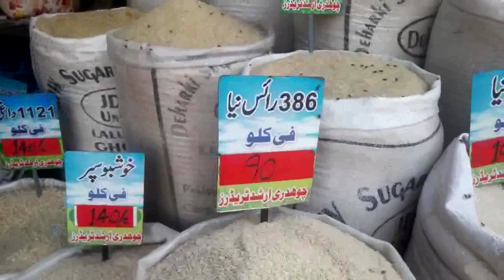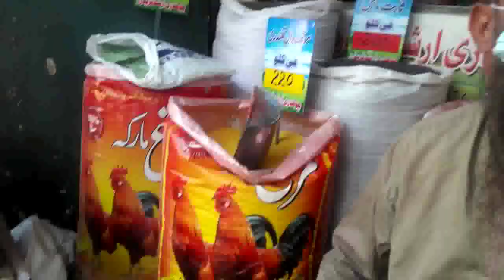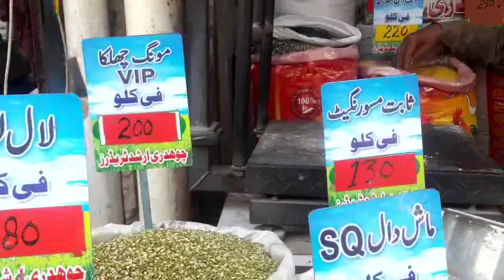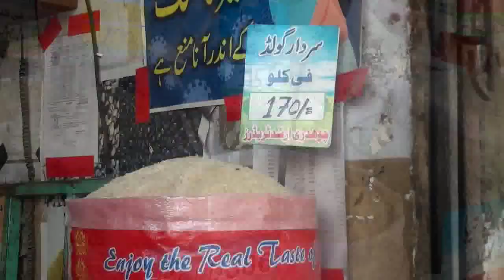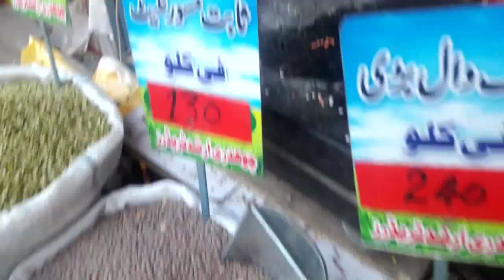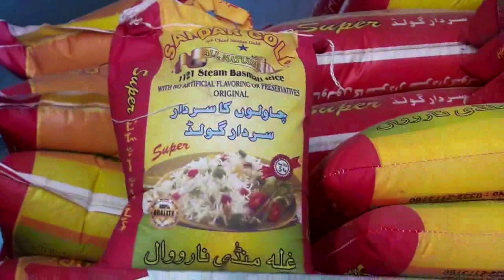Joria Bazar Daal Chawal Ka Rate جوڑیا بازار چاول اور دالوں کی قیمت Hello views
wholesalemarket
marketjoriabazar
jodiabazar
karachimarket
marketrice